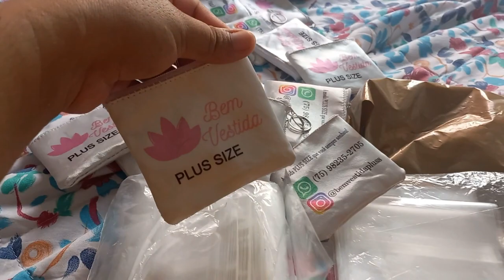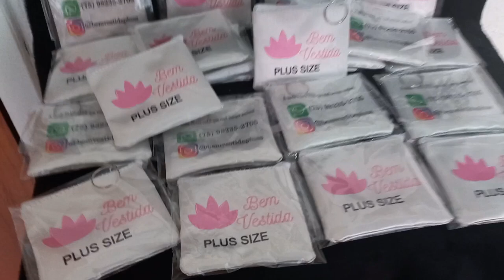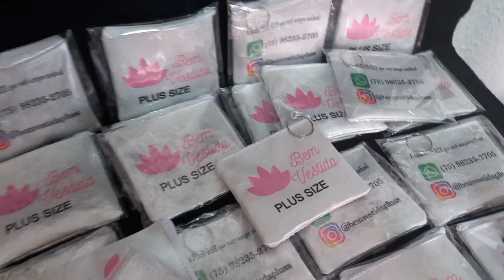STUDIO VLOG #1 ROTINA DE TRABALHO • Taças - Bottons